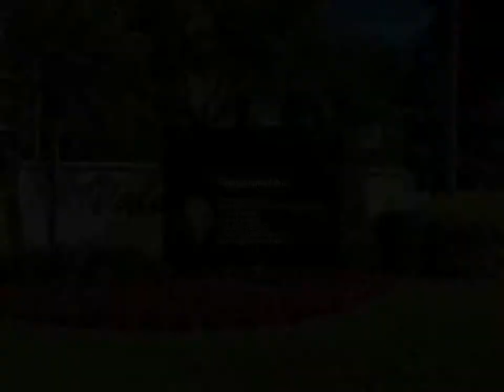Berkshire Hathaway HomeServices Florida Realty - 6510 Valen WAY B-501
SPACIOUS, OPEN, AIRY CONDO IN VALENCIA at PELICAN BAY. "the place to be". ONLY AVAILABLE AUG/SEPT/OCT 2021, THEN FROM MARCH 2022 ON. You will enjoy the large master suite, king size bed, a spa-like bathroom, featuring a rain shower with jets, and a garden tub. This 5th floor unit sleeps six. It has a guest bedroom with twin beds, a den with queen sleeper sofa and French doors for privacy, and adjacent 2nd bath. You will love the screened lanai for outdoor dining and lounging, and the large open living/dining area. The kitchen has an open counter to dining area, a peninsula with a breakfast bar, a breakfast table, and desk alcove. The kitchen is well stocked, and has lots of granite counter tops for prep. This condo is conveniently located just steps from the Valencia community pool and activity center, which features a fitness room, lounge, efficiency kitchen for parties, and library. Pelican Bay offers many other amenities, including tram service to a private beach. The location is close to Artis, performing arts center, upscale Waterside Shops, and a short drive to the Mercado Center. Assigned, covered parking on ground level, and storage area for your own bikes.

Earline Lawrence
Berkshire Hathaway HomeServices Florida Realty